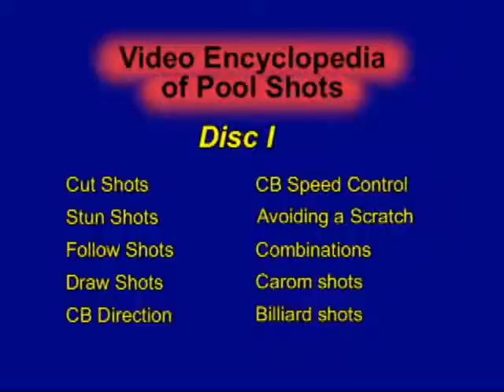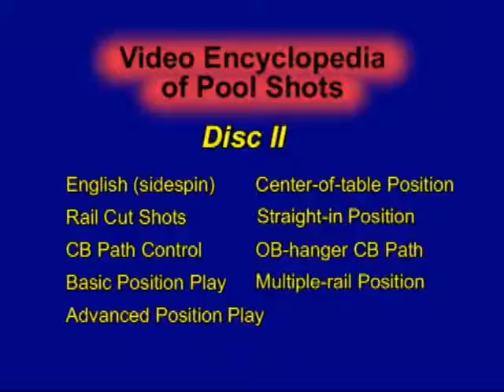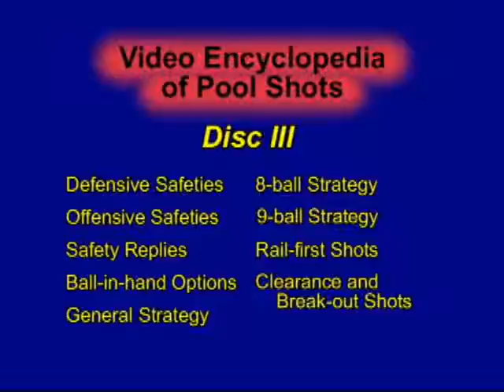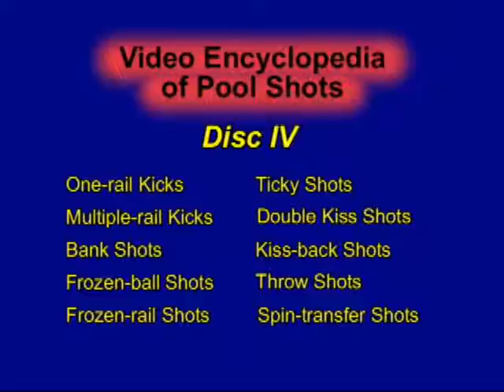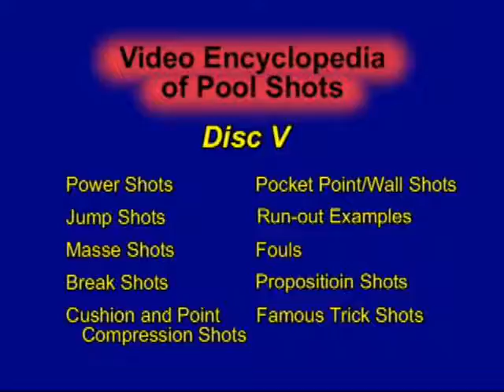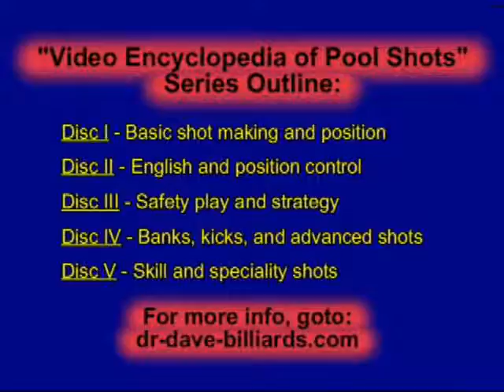Video Encyclopedia of Pool Shots (VEPS) instructional video DVD series trailer (NV B.64)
Trailer presenting an overview of the 5-DVD series of billiards instructional videos by Dr. Dave and Tom Ross entitled: "The Video Encyclopedia of Pool Shots"  (VEPS).  The VEPS series includes over 750 shots in 50 different categories, with over 250 "gems" of the game.  The series is the most comprehensive collection of pool shots ever published.